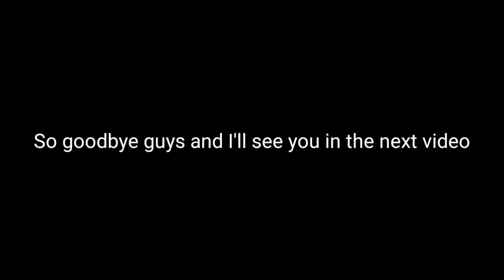addons but its mob battle | Ahmedpro22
Well since youtube adds this feature to the game with @ this is going to be good also enjoy the video

Ancient golems and azzure godzilla addon by @Yuzhore

Squirrel thing version of Kirby sand canyon 2 music ok